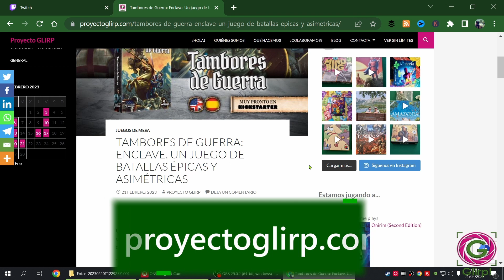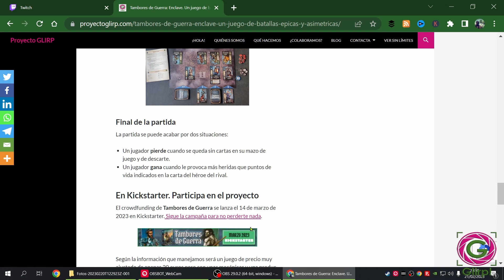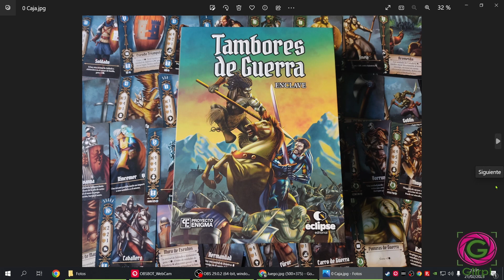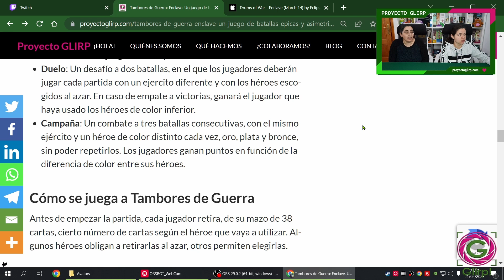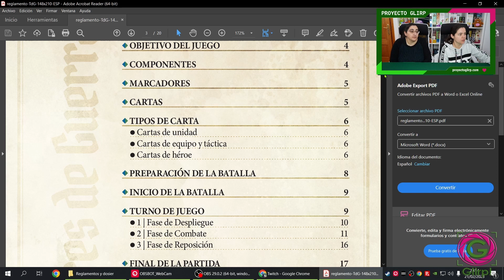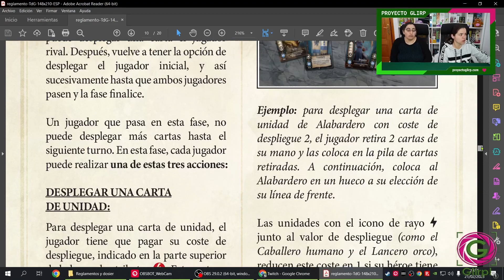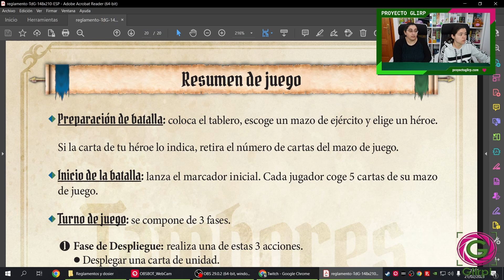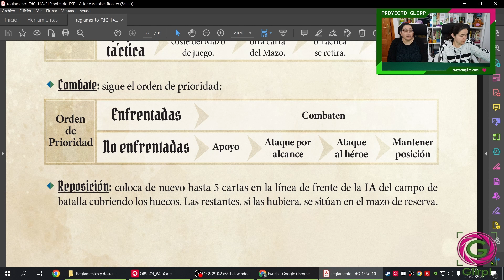Tambores de Guerra. Un interesante Kickstarter de Eclipse Editorial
Tambores de Guerra es un interesante juego de Eclipse Editorial disponible en Kickstarter.

⌛ 30 minutos
🧸 + 10 años
⚙ Eclipse Editorial